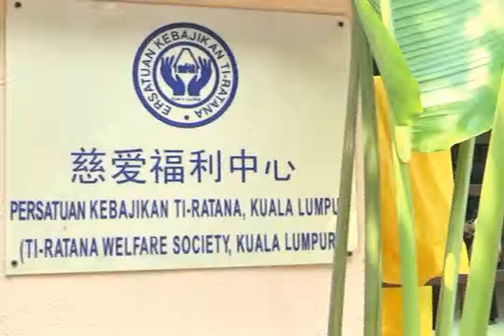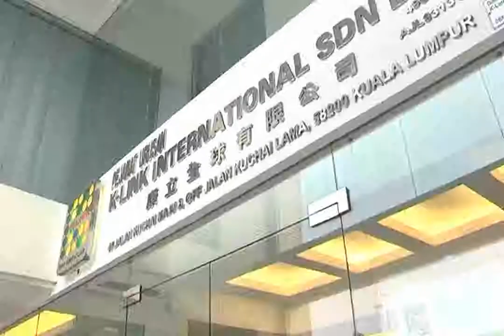Ignite Our Children's Dreams